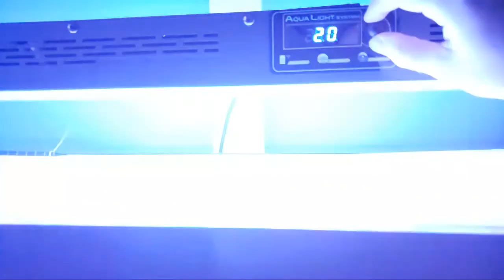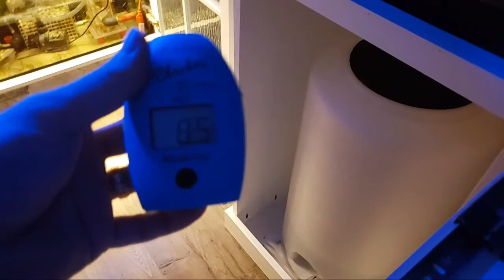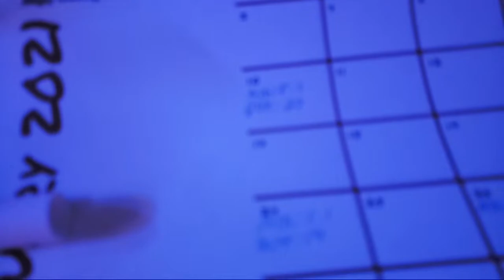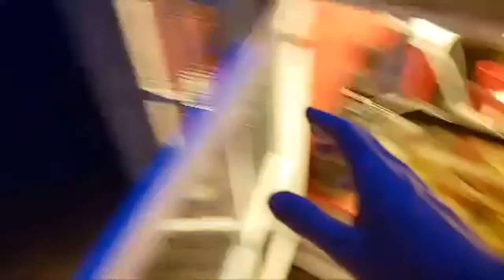Reef Tank Update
Aquarium reef tank update